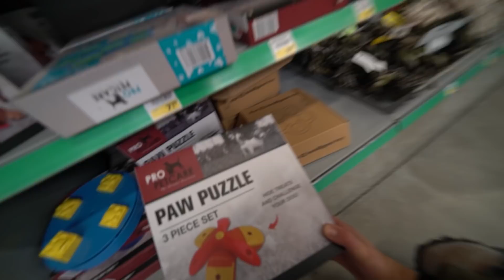OLLIE GAAT NAAR DE PUPPY CURSUS!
Mijn filmpjes zijn bedoelt voor alle leeftijden en zijn volledig familie vriendelijk!